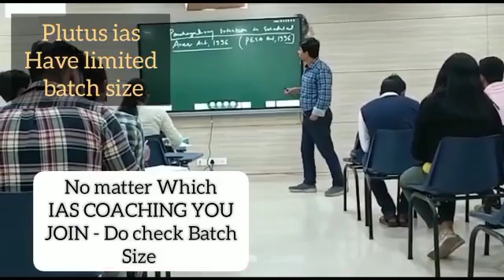Best IAS Coaching in Chitgoppa, karnataka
Best IAS Preparation Coaching in Chitgoppa, karnataka.
Top IAS Preparation Coaching in Chitgoppa, karnataka.
Which is the best IAS Preparation Coaching in Chitgoppa, karnataka ?
Best 5 IAS Preparation Coaching in Chitgoppa, karnataka